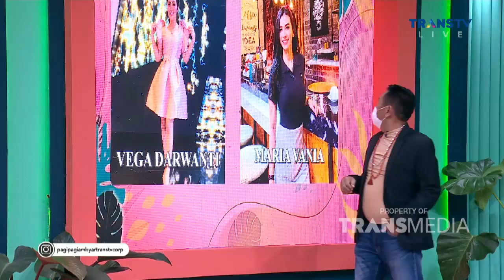SANDIAGA UNO BERSEDIA JADI SAKSI NIKAH KIKY SAPUTRI!!! | PAGI PAGI AMBYAR (10/8/21) P2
TAYANG SETIAP HARI SENIN-JUMAT PUKUL 08.30 WIB